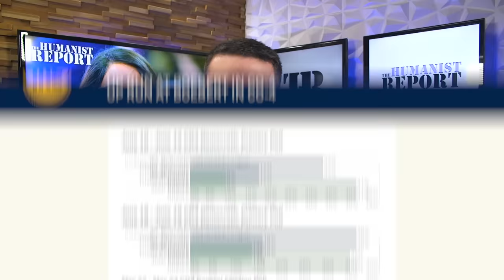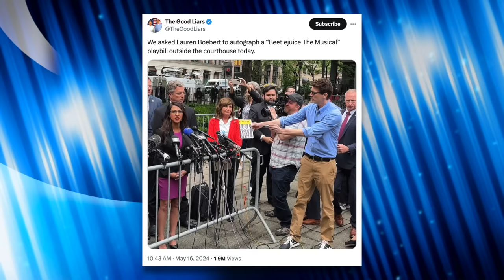Boebert Trolled by Opponent Who Filmed Ad Where Her Beetlejuice "Incident" Occurred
It’s primary day in Colorado, and we’ll soon find out if Lauren Boebert’s district switch will extend her career in Congress. One of her opponents on the Democratic Party side decided to throw one last dig at her over the Beetlejuice incident. We’ll break it down in this video.

Sources:
Beetlejuice Has Been Haunting Boebert (Yahoo! News):